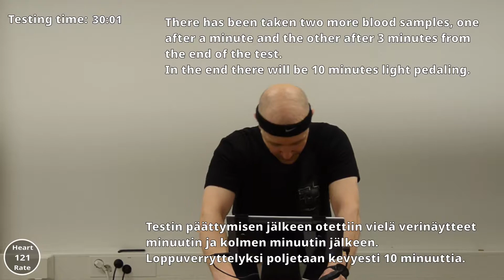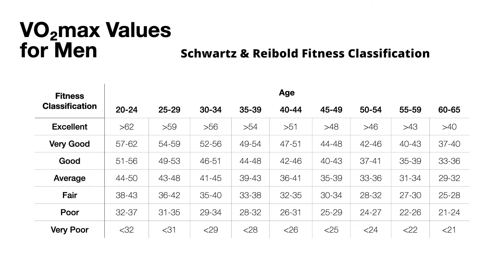Performing the VO2MAX test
In this video I will perform a VO2MAX test. The test will give me information of my health and helps me to set my trainings to correct heart rate zones, which will improve my physical performance.

Gear used in this video:
Cameras: GoPro Hero 7 White, GoPro Hero 7 Black, GoPro Hero 8 Black with Mediamod, Nikon D5300
Sportwatch: Polar Vantage M2 + Polar H10 HR-sensor
Software: Kdenlive, Gimp, Inkscape, TubiTube and some own scripts to produce HR-data